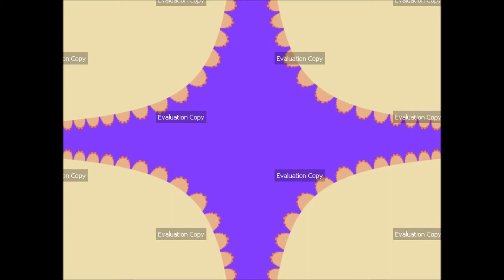Ultra Fractal 6 - How Not to Lose a Tennis Match